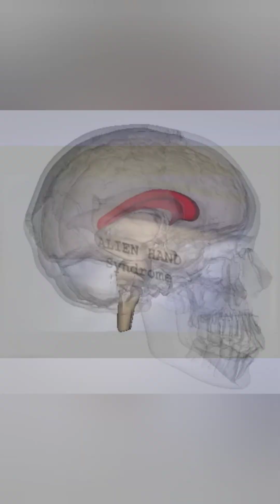What is Alien Hand Syndrome?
Alien hand syndrome is a strange but real neurological condition that affects a very rare portion of the population. Only about 150 cases have been reported within the span of 10 years.

AHS usually results after one has suffered some kind of a brain injury, such as a stroke, or in patients who have had the right and left hemispheres of their brain severed (namely as thr result of surgery). Those with this rare syndrome (also known as "Alien Limb Syndrome") experience the loss of control over one of their limbs, usually their dominant hand. Seeing that the offending "alien" limb is technically apt to do anything "it wants," sufferers are prone to having difficult and even highly embarrassing experiences as a result of their affliction.

In some patients--especially those for whom the problem came around as the result of a stroke--the condition may get better over time; for others, the condition is permanent, and they must learn ways to make their alien limb easier to co-exist with.